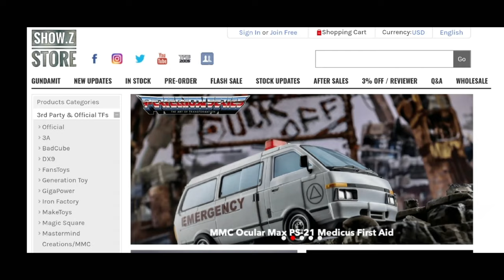40cm Battleship transformers toy Magic classroom PLA.NAVY ShanDong stop motion and quick review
This is not Toyseazy combiner！
Transformers Broadside Chinese original toys XINLEXIN PLA.NAVY ShanDong 670g/30cm 44cm（ship mode）really a cool toy